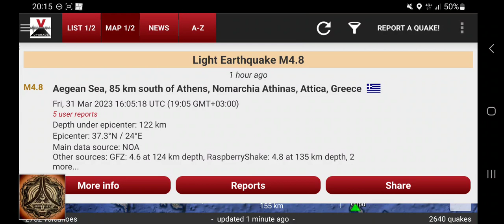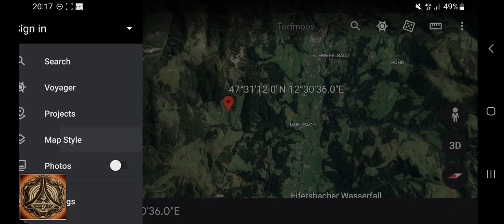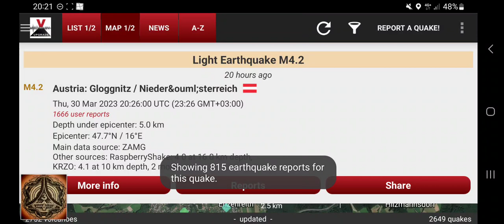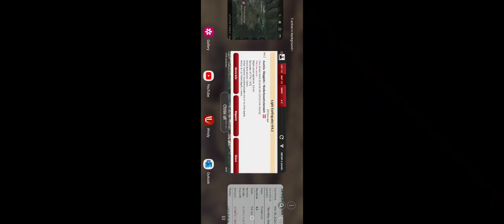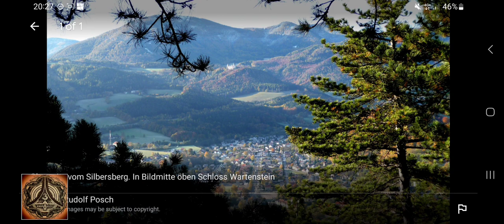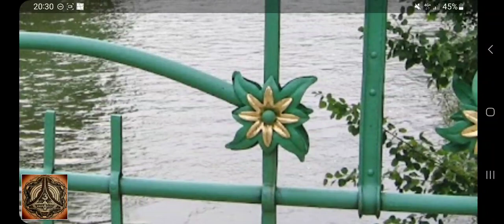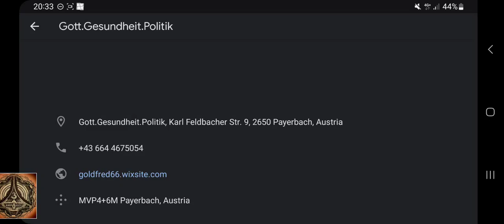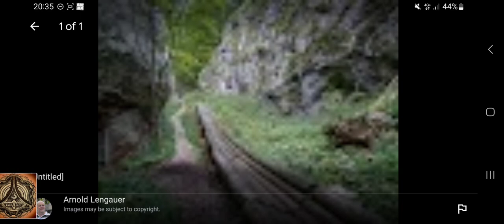Quake watch | Greece, Austria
Nothing too spectacular this time but you have seen at least something from Austria...🤷‍♂️

One of the 4 (!) quakes at the exact same place
Earthquake M4.2 - Austria: Gloggnitz / Nieder&ouml;sterreich - Thu, 30 Mar 2023 20:26:00 UTC (23:26 GMT+03:00) - 21 hours ago

Earthquake M4.8 - Aegean Sea, 85 km south of Athens, Nomarchia Athinas, Attica, Greece - Fri, 31 Mar 2023 16:05:18 UTC (19:05 GMT+03:00) - 1 hour ago